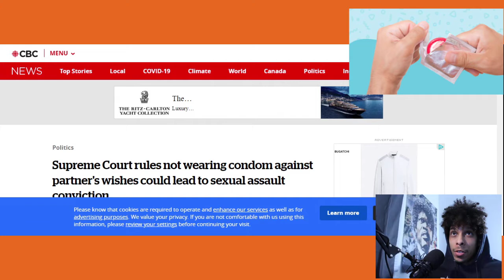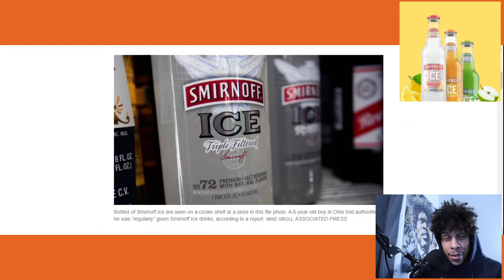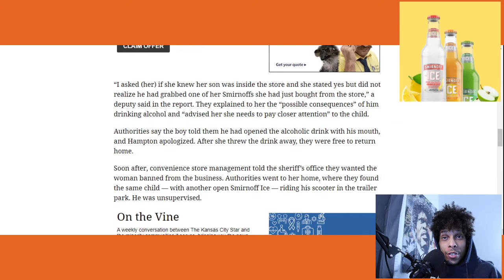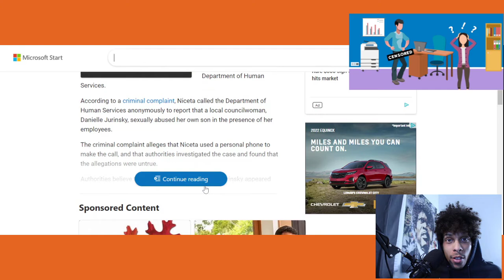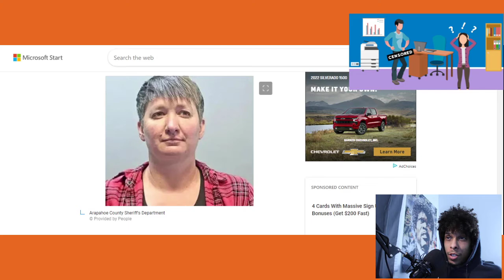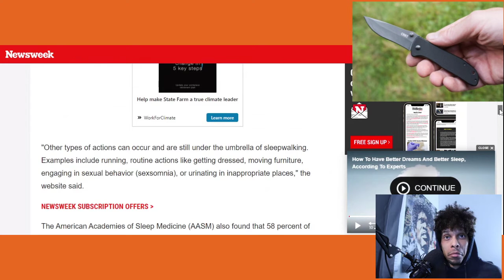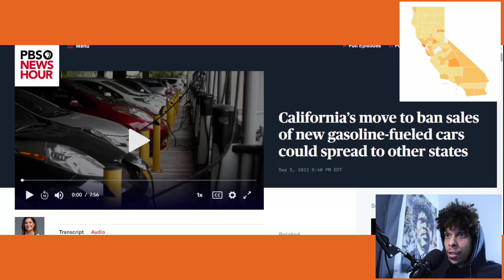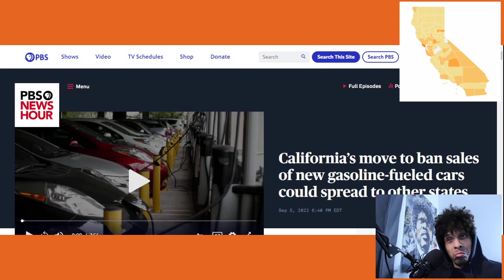Who Asked Deviant Dave? (ep. #8) Male Energy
This episode he covers under age drinking, future California laws, condom performance, sleep walking, and sexual exploitation.